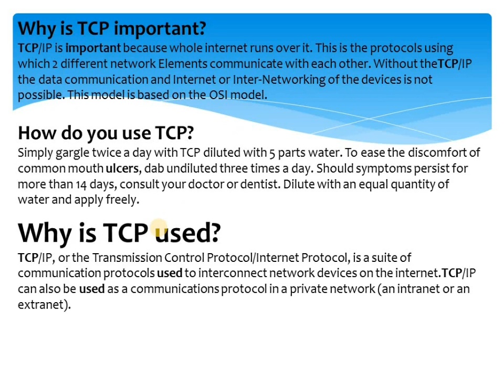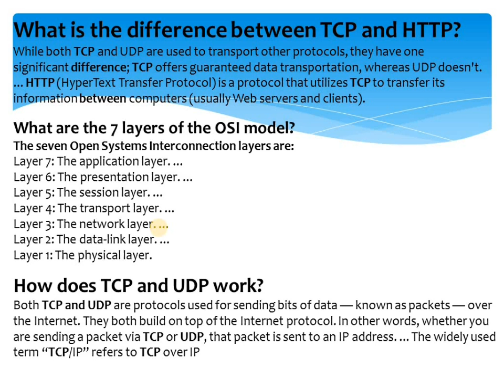tcp interview Question & Answre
tcp interview Question & Answer